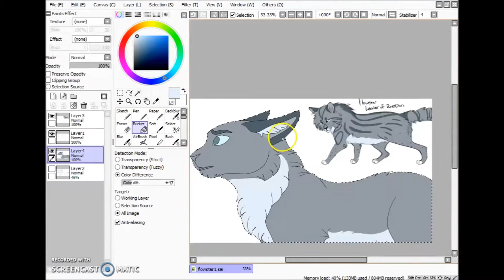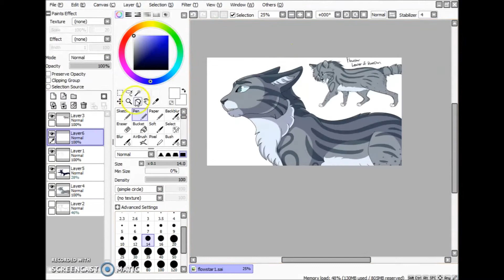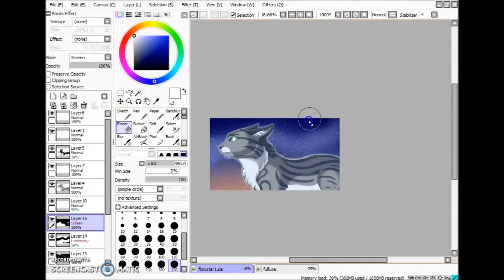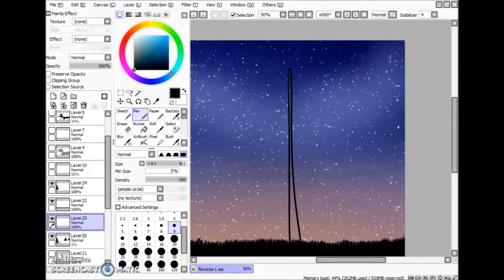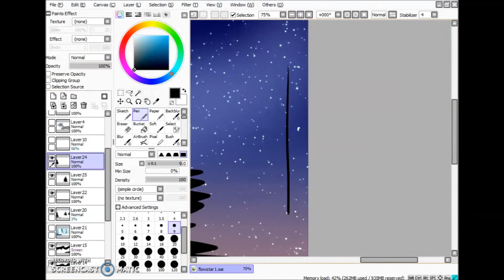''Be Wary Of The Future'' - Speedpaint Commission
Here is a speedpaint commission for Spottedfire23!
I hope they like it!